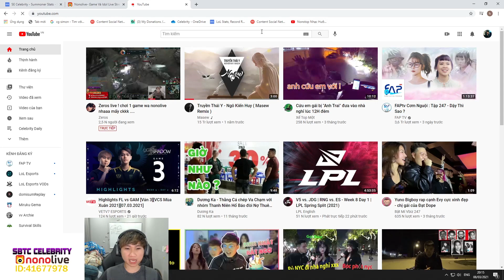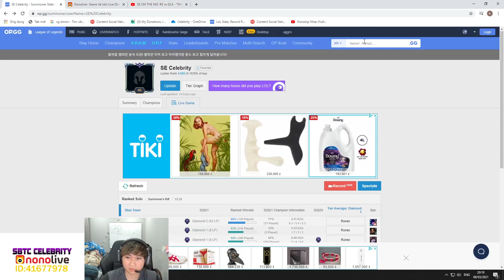CELEBRITY REACTION | SE ON THE MIC #3 vs GLX - "NHANH CHO ĐỊA ĐI I*A"